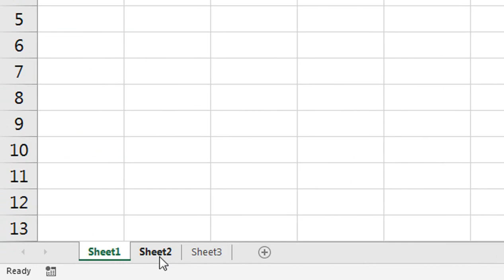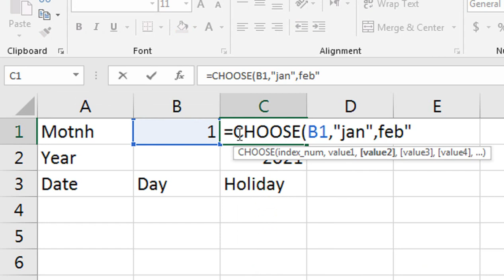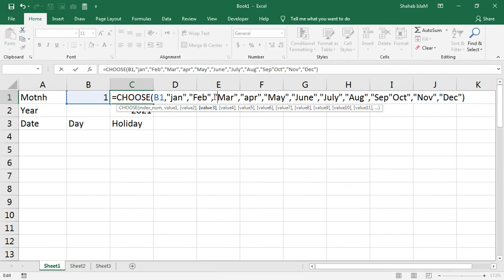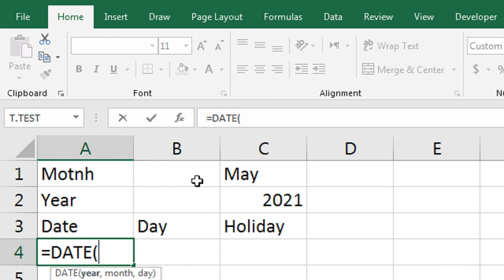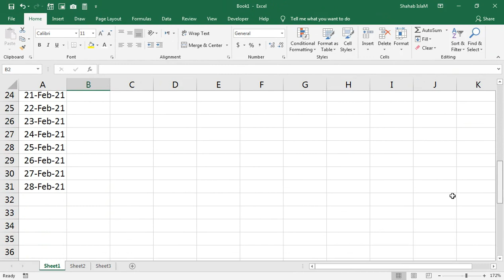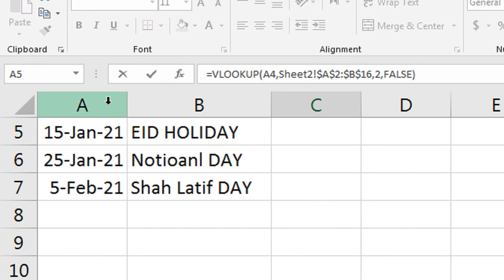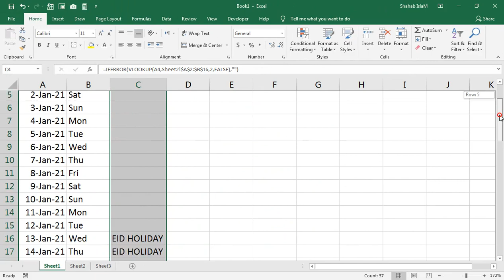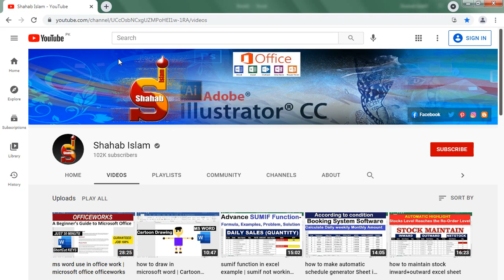how to make booking and reservation calendar excel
monthly appointment calendar template excel. how to make booking and reservation calendar excel.